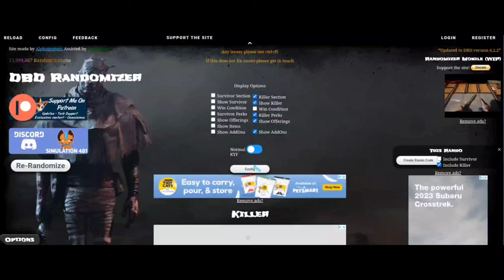Dead by Daylight | DBD Randomizer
Okay so on Twitter I asked you guys which killer I should play and the results were all tied for Blight, Mastermind, Knight, and Others. So I decided I would use this website called DBD Randomizer to decide not only which killer I should play, but also my entire build as well. I recommend you guys try it out for yourselves if you want. I'll link the website in the description below so you guys can check it out. So for today we're playing The Nightmare a.k.a Freddy Kruger. The perks we'll be running is Hex: No One Escapes Death, Franklin's Demise, Predator, and Spirit Fury. The Offering we're using is Devout Shrike Wreath. And we're only bringing one add-on called Pill Bottle. And now we just play a match and see what happens. Hope you guys enjoy the video!